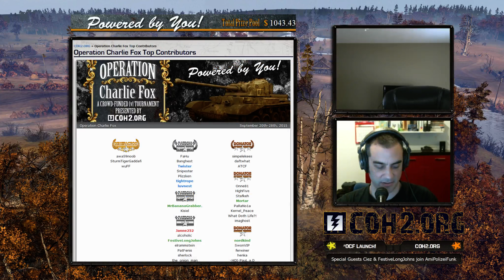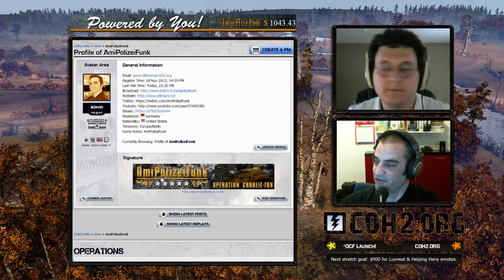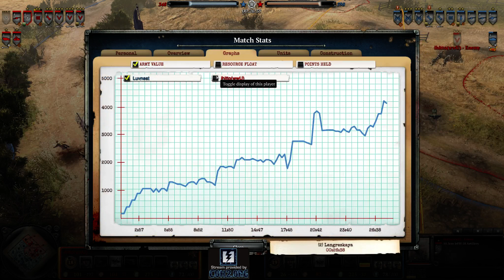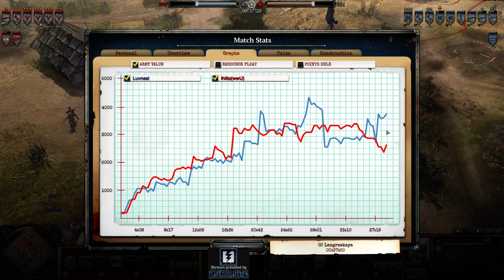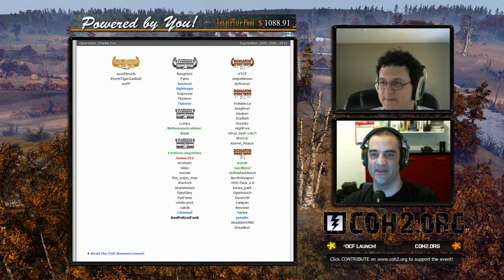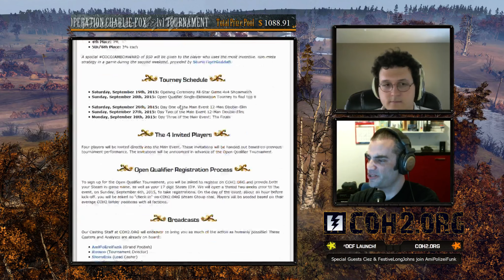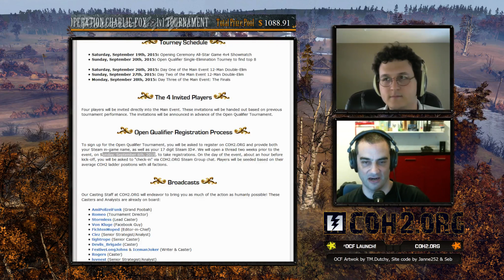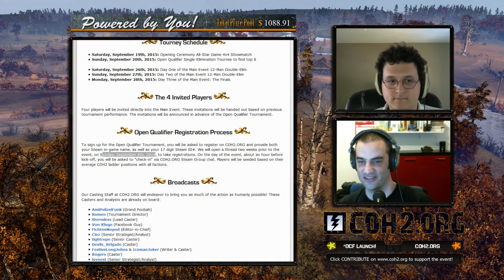OCF launch stream Part 4: Luvnest vs. Ihitto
Cast by AmiPolizeiFunk and Ciez. By the end of the night, the Operation Charlie Fox Prize Pool had gone from $525, to $1308! Thanks to all who have contributed!